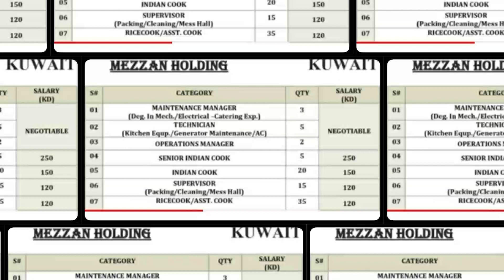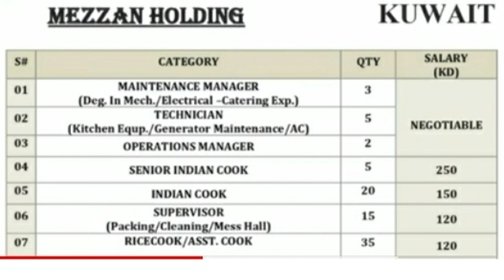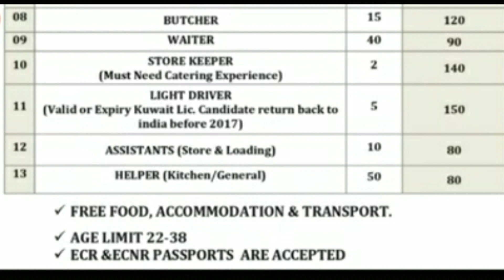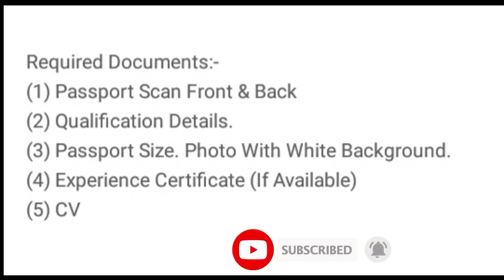Kuwait jobs supervisor helper 2019|telugu lo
Kuwait jobs vacancy 2019
Driver jobs ac technician vacancy
Kuwait jobs 2019
Kuwait jobs labor helper supervisor driver vacancy
More information in this video contact phone office address email sand c v in phone email